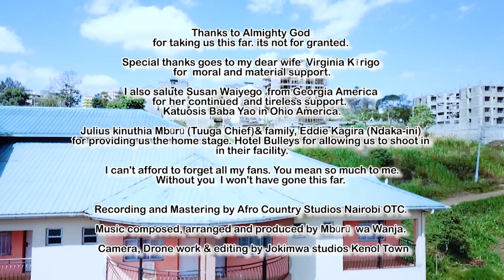Twarikaniire - Mburu wa Wanja Youtube HD (Official Video)